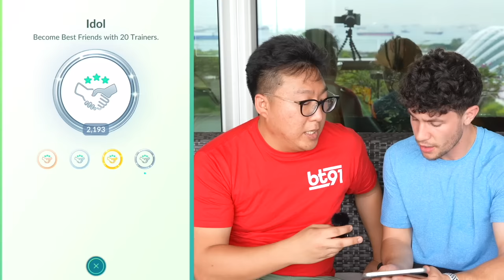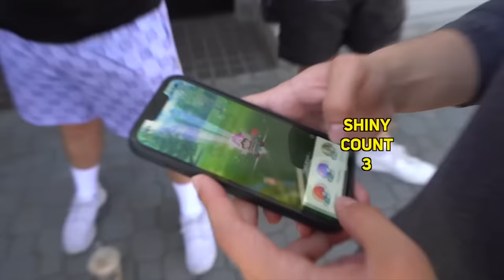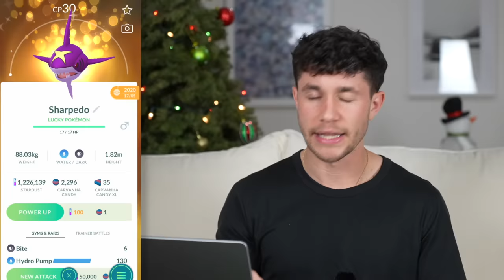Tips for Every Level in Pokémon GO!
Trying to level up in Pokémon GO? These are the top Pokémon GO tips to level up!